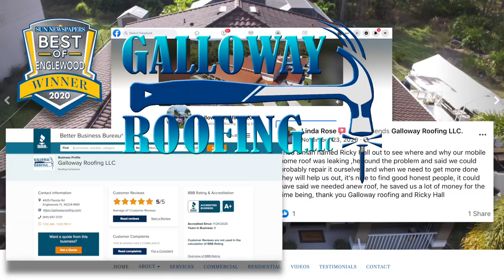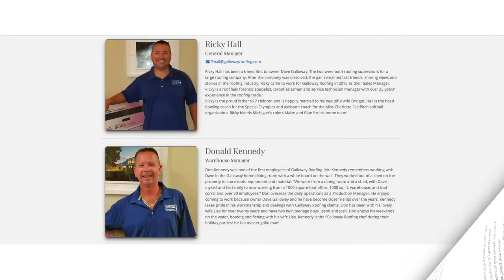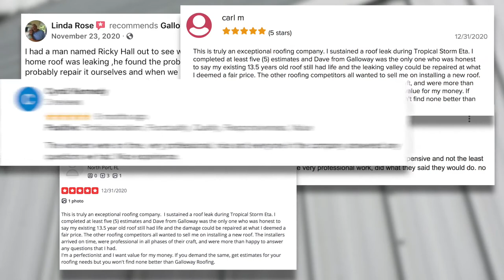Best of the Best Galloway Roofing 2021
Welcome to Galloway Roofing's Best of the Best National Award, Featuring Rich Noonan.
Thank you to our local community for all of your continued support.
We look forward to serving this amazing community for generations to come! :)